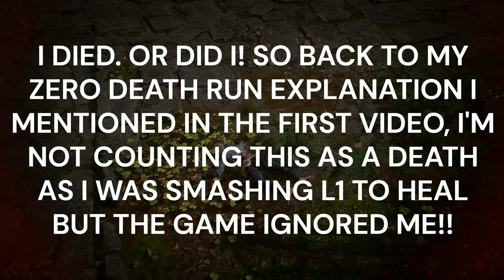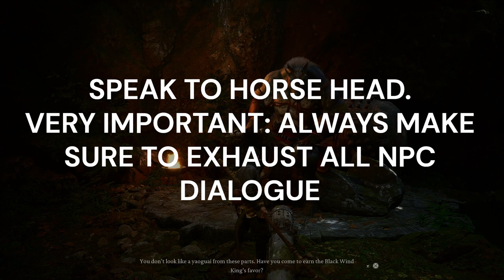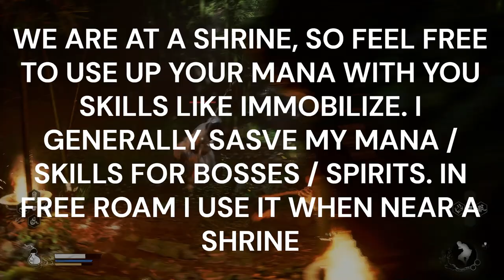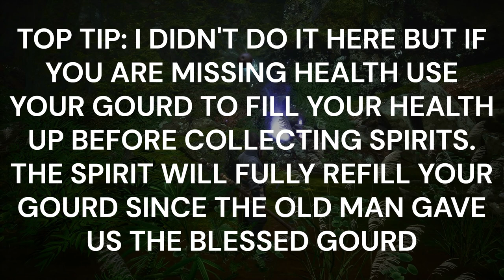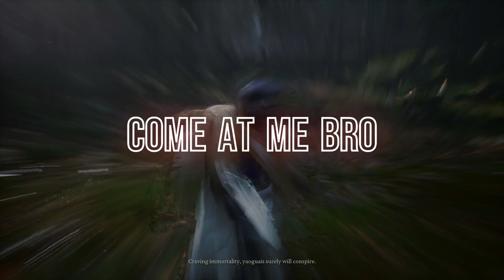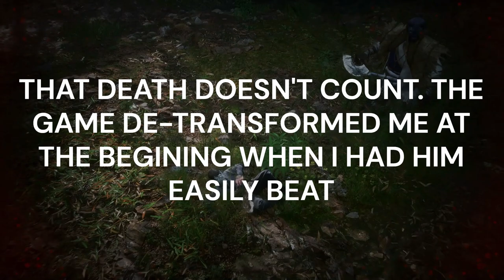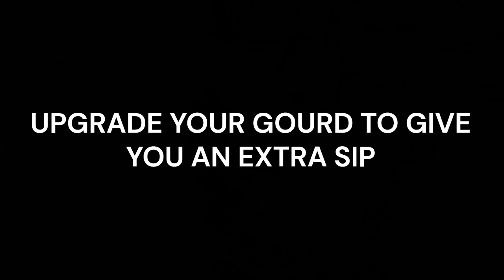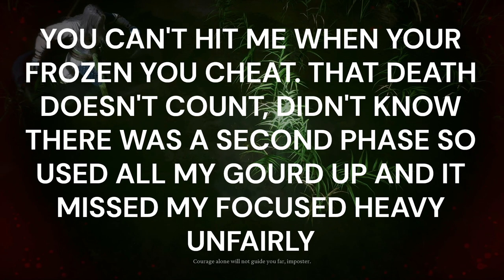BLACK MYTH WUKONG 100% PLATINUM WALKTHROUGH. CHAPTER 1, PART 2 / ZERO DEATHS - KINDA!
Platinum Hunter
platinumhunter
platinum hunter
platinum-hunter

Timestamps:
00:00 INTRO
01:22 WILL CLUSTER
01:33 PLANT - PURPLE LINGZHI
01:47 CHEST - TINY PIECE OF GOLD X 2 & YARN X 3
02:10 PLANT - GENTIAN X 2
02:37 BOSS - LINGXUZI
03:33 DEATH COUNT - DEATHS = 0 / GAME CHEATING DEATHS = 1
04:12 BOSS - LINGXUZI (ATTEMPT 2)
06:37 ENEMY DROP - GREY WOLF MASK (HEADGEAR), MIND CORE & YARN X 3 FOR KILLING BOSS - LINGXUZI
06:55 PORTRAIT - LINGXUZI
07:30 PLANT - PURPLE LINGZHI
07:57 CHEST - TINY PIECE OF GOLD X 5
08:11 PLANT - JADE LOTUS
08:24 CELESTIAL JADE LOTUS PILL
08:55 KEEPER'S SHRINE - BAMBOO GROVE - BACK HILLS
10:30 PLANT - JADE LOTUS X 2
10:40 ENEMY DROP - YARN
11:05 MEDITATION SPOT - THE CAVERN, BAMBOO GROVE
12:00 NPC - MA TIANBA (HORSE GUAI)
13:44 PLANT - GENTIAN
13:45 SEED - GENTIAN SEED
14:57 CHEST - YARN X 2
15:32 PLANT - SNAKE-HEAD MUSHROOM X 3
15:54 WILL CLUSTER
16:37 PLANT - JADE LOTUS X 2
16:52 WILL CLUSTER
17:54 CHEST - BODY-COOLING POWDER X 2, TIGER SUBDUING PELLET & TONIFYING DECOCTON
19:16 KEEPER'S SHRINE - BAMBOO GROVE - SNAKE TRAIL
20:57 NPC - THE OLD MAN (YUAN SHOCHENG)
21:55 GOURD - THE BLESSED GOURD - GIVEN BY NPC - THE OLD MAN (YUAN SHOCHENG)
23:32 PORTRAIT - SNAKE PATROLLER
23:50 ENEMY DROP - YARN X 2
24:12 PORTRAIT - SKELETAL SNAKE
25:09 PLANT - JADE LOTUS X 2
25:37 BOSS - BAW-LI-GUHH-LANG
27:00 PORTRAIT - BAW-LI-GUHH-LANG
27:02 ENEMY DROP - TADPOLE & STONE SPIRIT
27:03 SPIRIT - BAW-LI-GUHH-LANG
31:22 WILL CLUSTER
31:45 PLANT - SNAKE-HEAD MUSHROOM X 2
32:34 PLANT - PURPLE LINGZHI X 2
32:47 PLANT - SNAKE-HEAD MUSHROOM
34:00 PLANT ENEMY - GINSENGLING
34:27 PORTRAIT - FUNGILING
34:29 ENEMY DROP - SNAKE-HEAD MUSHROOM X 4
35:20 ENEMY DROP - YARN X 2
37:44 WILL CLUSTER X 2
38:07 PLANT - SNAKE-HEAD MUSHROOM
38:27 ENEMY DROP - TINY PIECE OF GOLD X 1 & STONE SPIRIT X 1
38:37 PLANT - SNAKE-HEAD MUSHROOM X 2
38:55 ENEMY DROP - YARN X 2
39:38 PLANT - SNAKE-HEAD MUSHROOM
40:50 BOSS - GUANGMOU
42:38 DEATH COUNT - DEATHS = 0 / GAME CHEATING DEATHS = 2
43:37 BOSS - GUANGMOU (ATTEMPT 2)
45:32 PORTRAIT - GUANGMOU
45:33 ENEMY DROP - BLOOD OF THE IRON BULL & STONE SPIRIT
45:34 SPIRIT - GUANGMOU
47:00 BELL 2
48:07 KEEPER'S SHRINE - BAMBOO GROVE - MARSH OF WHITE MIST
49:10 MATERIAL - LUOJIA FRAGRANT VINE
50:27 NPC - SHEN MONKEY
50:41 DRINKS AND SOAKS - GALL GEM
50:52 CHEST - TINY PIECE OF GOLD X 5
51:51 DRINKS AND SOAKS - CELESTIAL LOTUS SEEDS - PURCHASED FROM NPC - SHEN MONKEY
52:14 TROPHY - BREW OF BRAVERY (FRESH BREW IN AN OLD CASK. MAY IT STIR A GREAT TASK!)
53:48 WILL CLUSTER X 2
54:03 PLANT - SNAKE-HEAD MUSHROOM
54:30 BOSS - WHITECLAD NOBLE
1:00:16 DEATH COUNT - DEATHS = 0 / GAME CHEATING DEATHS = 3